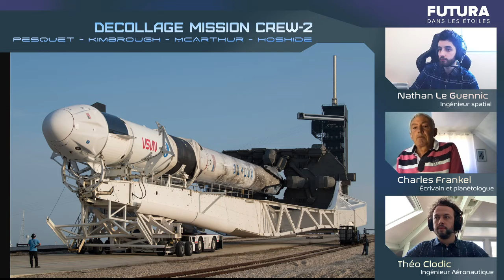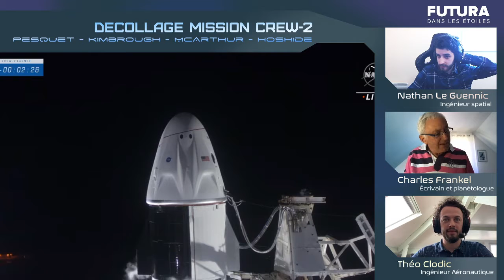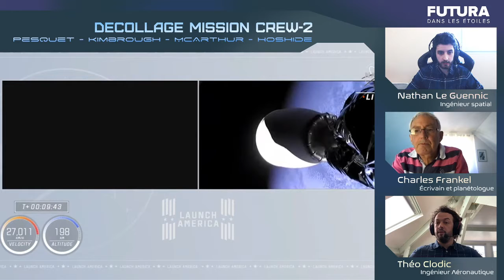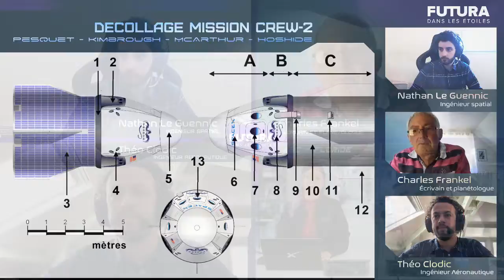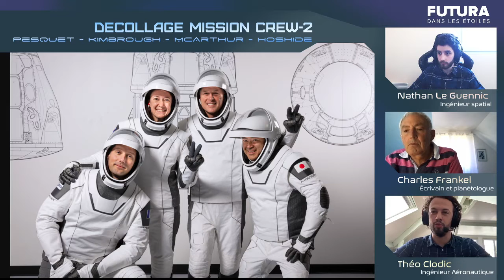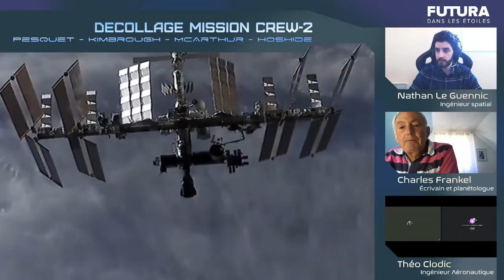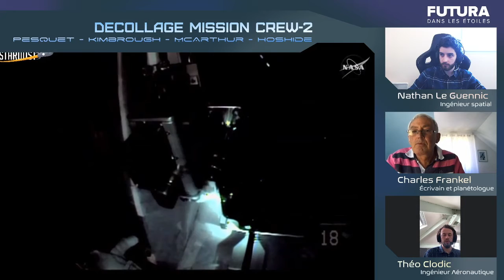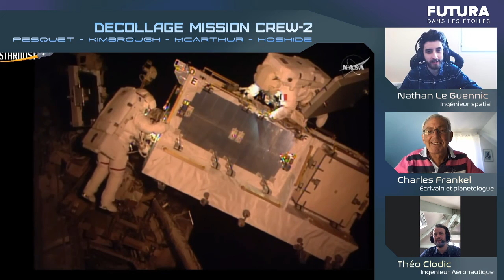Revoir le lancement commenté de Crew-2 avec Thomas Pesquet ! (avec Charles Frankel)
Replay de notre émission en collaboration avec Futura-Science et Charles Frankel pour le décollage de la mission Crew-2 sur une Falcon 9 de SpaceX, le 23 avril 2021.

A son bord : Thomas Pesquet, Megan McArthur, Akihiko Hoshide et Shane Kimbrough.

Thomas Pesquet décollait alors pour sa seconde mission vers l'espace : Alpha.